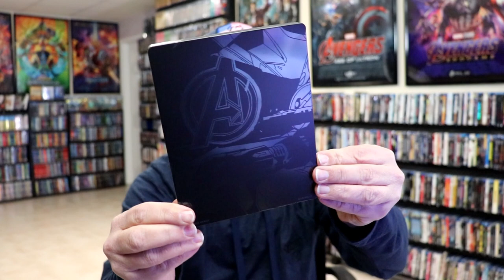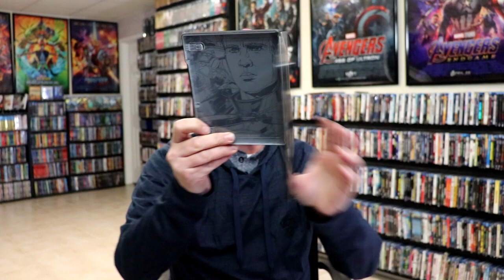Marvel Studios' Captain America: Civil War – Mondo No. 57 Zavvi Exclusive 4K Ultra HD Steelbook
Check out the unwrapping of the Marvel Studios' Captain America: Civil War – Mondo No. 57 Zavvi Exclusive 4K Ultra HD Steelbook!

► Add the 4K to your collection
► Add the Blu-ray to your collection